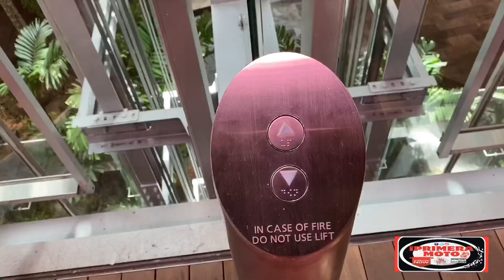The rain vortex of Changi international airport//Singapore.